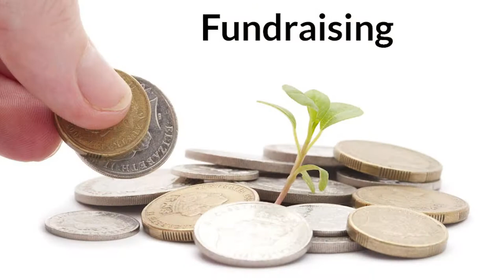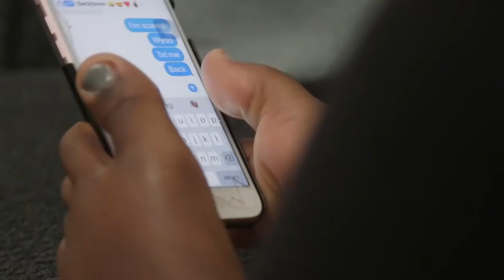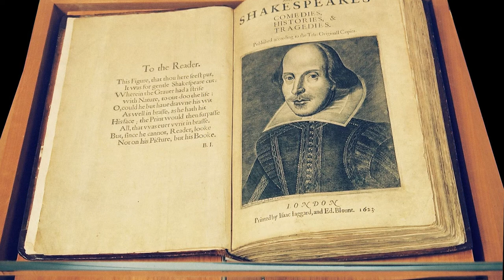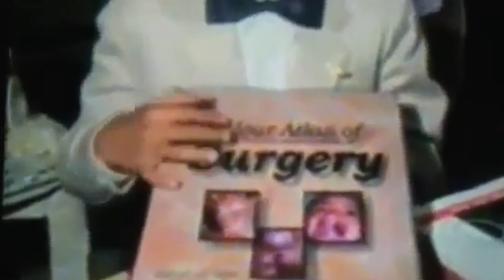10 Children You Wont Believe Actually Exist - دنیا کے 10 حیرت انگیز بچے پارٹ 2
Worlds smartest boy, worlds strongest boy, mermaid baby, ware wolf girl, miracle child, armless pilot, no hunger child, smartest Indian girl and some more will be shown in this video.

Richard Sandrak
Milagros Cerron
Bithi Akhtar
Noah Wall
Donavia Walker
Landon Jones
Nandana Unnikrishnan
Zara Hartshorn
Giuliano Stroe
Akrit Jaswal